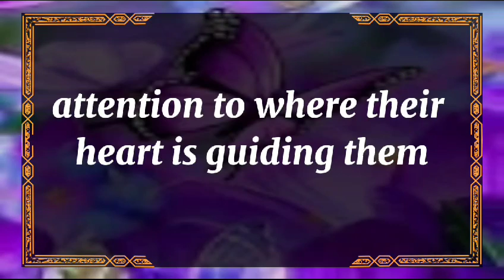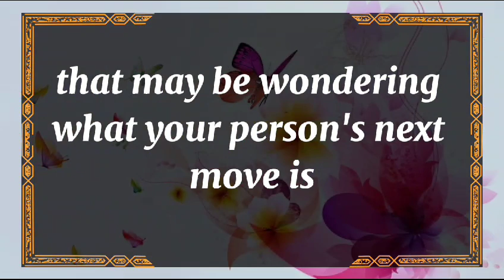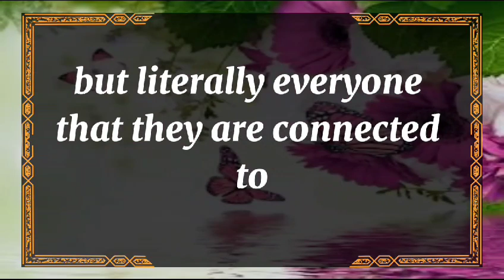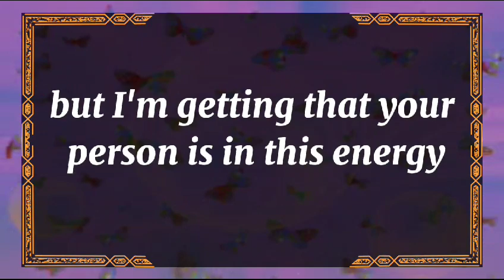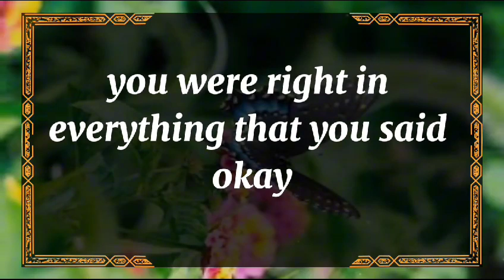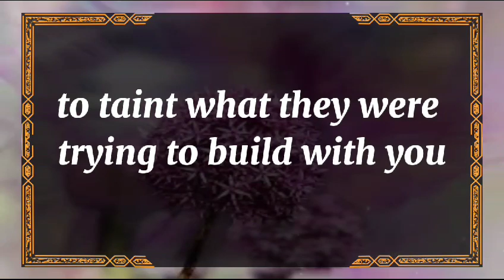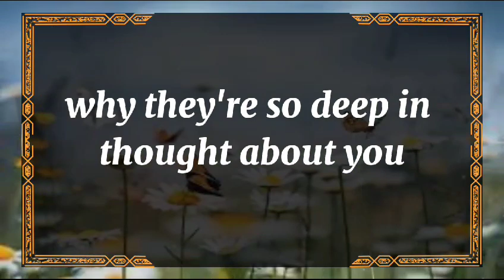😱Shocking!!! 💔😭SOMEONE HAS BEEN FOOLING YOU FOR..dm to df twin flame reading